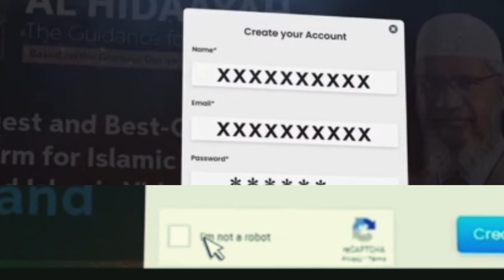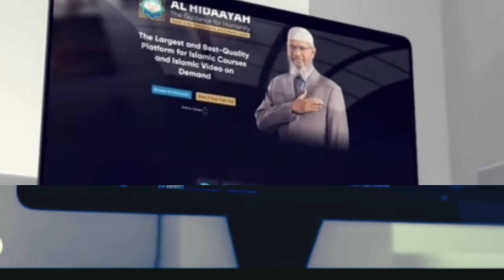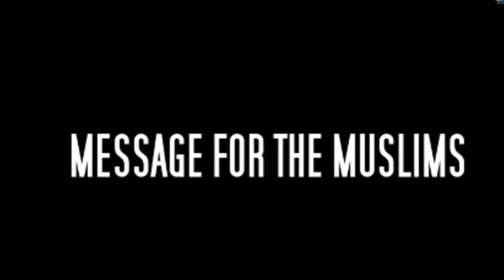Muslim version of Netflix//biggest achievement of drzakirnaik